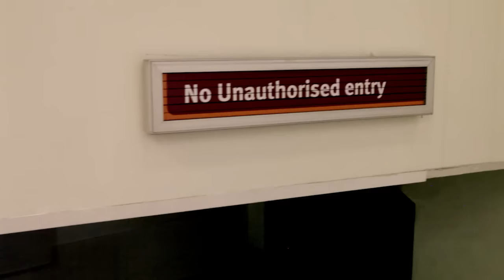Villager #4's Trip to the EuroGamer Expo 2013